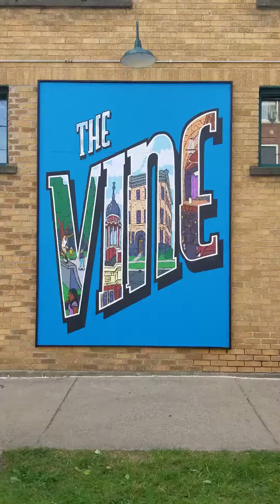The Vine Mural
Artist Patrick Hershberger in collaboration with the Vine Neighborhood Association and the Arts Council of Greater Kalamazoo created a mural dedicate to the Vine Neighborhood. With the help of local neighborhood residents the mural began to take shape Saturday September 19, 2020 and was completed a week later.